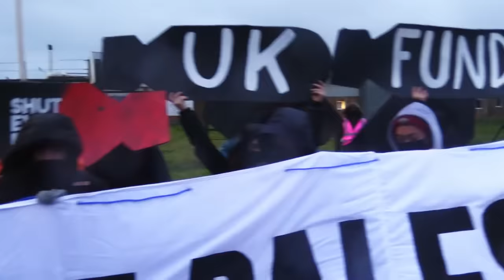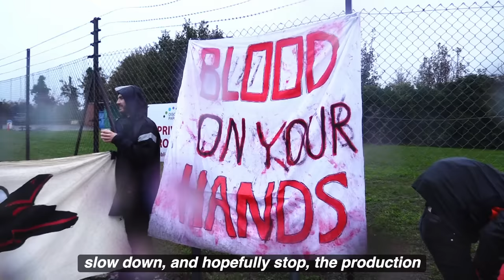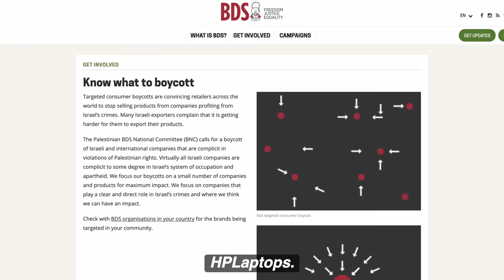UK: Workers for a Free Palestine shut down Israeli arms factory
A range of activists and trade unionists come together as Workers For A Free Palestine to blockade the Instro Precision factory in Sandwich, Kent which has links to the Israeli owned Elbit Systems company.

Neither police nor security had the numbers to deal with such a large mobilisation, and ended up enablng the blockade - which stopped all deliveries and trucks going into the factory.

This is what we need a lot more of. If governments aren't going to stop the atrocities in Palestine, then we have to do it ourselves. The most important thing to stop Israel's genocide and ethnic cleansing is to stop the supply of arms  - and as organised workers, we have the power to make that happen.

If you can't take action like this for whatever reason, then boycott the companies who are making money out of Israel's warcrimes. The BDS (Boycott, Divestment, Sanctions movement) has details of companies to target

Get organised at work, join a trade union, contact Palestine Solidarity Campaign and Friends of Al-Aqsa to get local contacts - and let's move beyond protesting to actually stopping Israel.